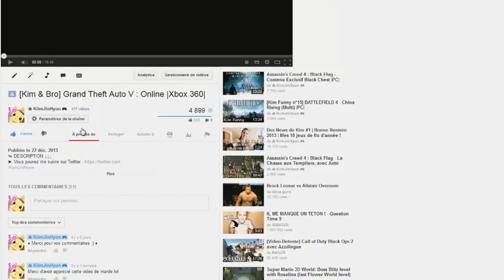The Legend of Zelda : A Link Between Worlds - Vivre dans un Donjon ! |3DS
(Même sans être inscrit sur Twitter, vous pouvez accéder à ma page! Et suivre les news!)

Jeu : The Legend of Zelda : A Link Between Worlds
Support : 3DS

# Comme promis, je vous montre du Zelda : A Link Between Worlds sur 3DS ! Je m'excuse, j'ai oublié le logo :/

(Je l'ai modifié un peu, en rajoutant le logo de Manu ^^)

Miniature par ☼
- Moi-Même

✄ Musique utilisé dans la vidéo ♪ / Lien(s) utile(s) :
- Wind Waker OST
35 - Wind Waker - Open Treasure Box

🔨 Matériel utilisé :
- Capture : Sony Handycam HDR-XR550
- Logiciel de montage : Movie Studio Platinum 12.0

📌 Vous pouvez me retrouver ici :
GT Xbox 360/Xbox ONE: Kim JinHyun
PSN : Kim-JinHyun
Wii U : KiimJinHyun
Steam : Je n'accepte pas sur steam!

KiimJinHyun 2014 ©